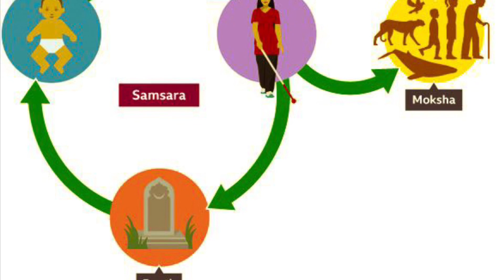Ipida mare yali ipide(1958 Daskama) Amaradeva ,Edwin Samaradiwakara,Karunaratne Abeysekera-Original